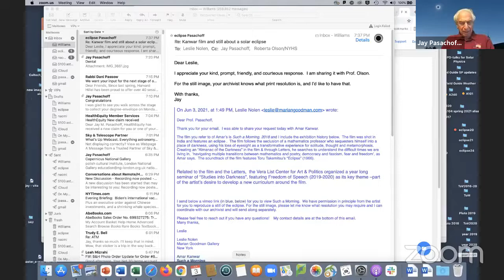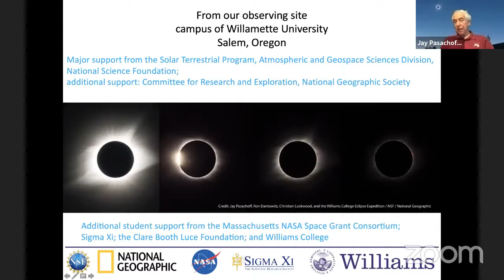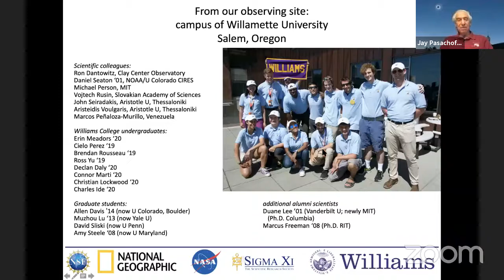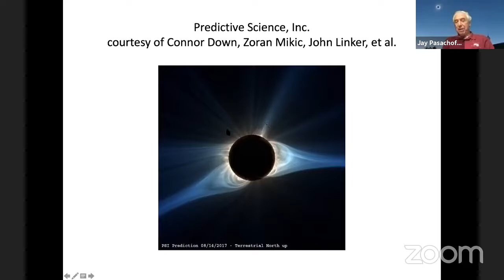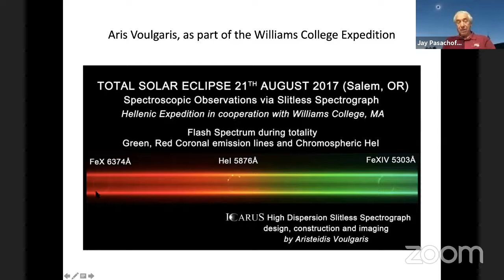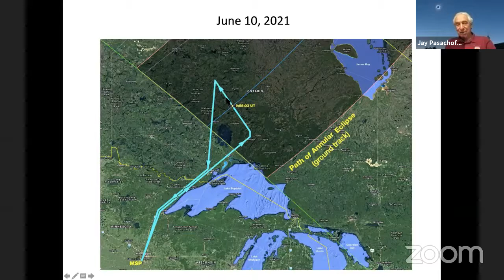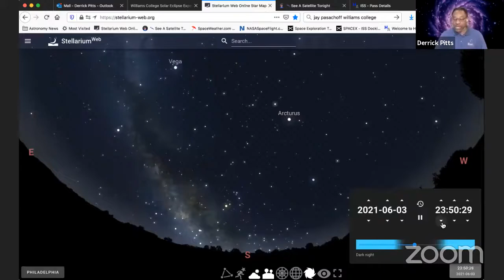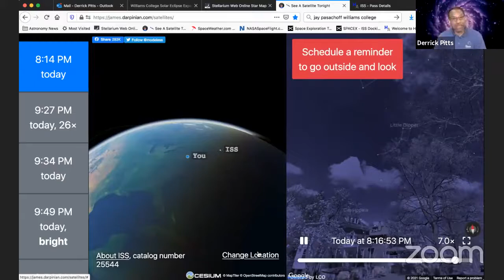Night Skies at Home (June 2021): Eclipses with Jay Pasachoff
Meet eclipse expert Jay Pasachoff who will share his experiences viewing 72 eclipses, and describe what to look for during next week's solar eclipse!

Join us each month for Night Skies at Home: Live with The Franklin Institute's Chief Astronomer, Derrick Pitts! Stargazers of all ages are invited to our favorite monthly virtual event! Join us as we tour the cosmos, stare at the stars, and be amazed by astronomy—no telescopes needed. Bring your questions, satisfy your curiosity, and learn from the best!